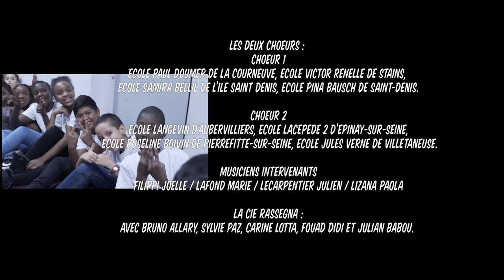La Cité des Marmots & La Cie Rassegna - Festival 2017.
Représentations de La Cité des Marmots, les 9 & 10 novembre à 19h à L'Embarcadère dans le cadre des 20 ans de Villes des Musiques du Monde.

Voici donc enfin les concerts de clôture tant attendus ... pour 400 enfants et leurs enseignant-e-s, 17 classes primaires de CE2, CM1 et CM2, 8 écoles dans 8 villes du territoire de Plaine Commune en Seine-Saint-Denis: Aubervilliers, la Courneuve, Epinay-sur-Seine, l’Ile-Saint-Denis, Pierrefitte-sur-Seine, Saint-Denis, Stains et Villetaneuse,

Les Marmots ont embarqué depuis septembre 2016 pour un voyage musical qui s’est amarré plusieurs mois dans l’enceinte de l’école, un parcours en quatre temps sur la thématique des  musiques portuaires : parcours vocal, parcours pédagogique interdisciplinaire, mezze musicaux en famille, pour s’achever en beauté en novembre 2017 avec les concerts de clôture.

400 enfants, issus de classes de CE2, CM1 et CM2 de Seine-Saint-Denis, ont à nouveau participé cette année à notre « école des musiques du monde ». Avec la Compagnie Rassegna, un collectif de musiciens marseillais, ils ont appris des airs venus des principaux ports de la Méditerranée, qu’ils chantent désormais avec un enthousiasme désarmant. Ce parcours pédagogique, qui a déjà fait l’objet de présentations en famille, s’achèvera sur la grande scène de l’Embarcadère d’Aubervilliers où les deux chœurs d’écoliers pourront s’en donner à cœur joie…